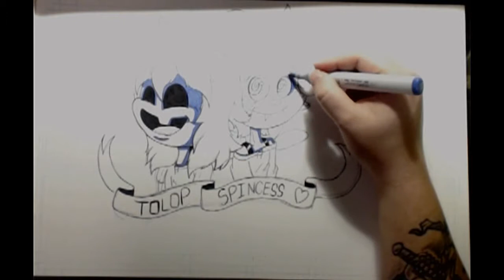Lucafear Draws Tolop X Spincess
Links below, if you dare vvvv